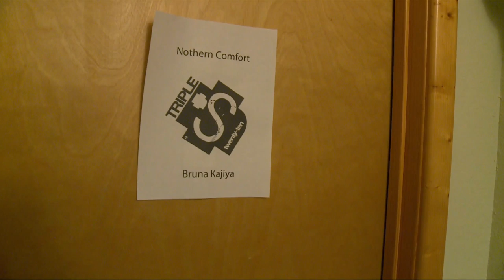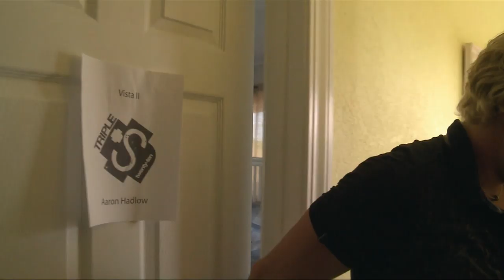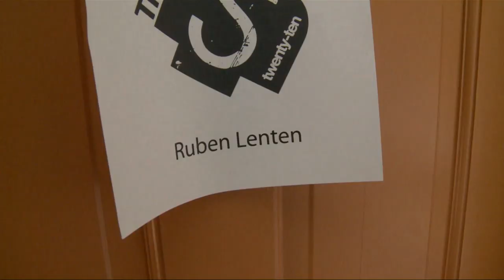On The Loose - Competing in Cape Hatteras - Episode 10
The next stop on Aaron and Ruben's worldwide trip is Cape Hatteras, North Carolina, one of the largest kiting communities in the world. Ruben and Aaron prepare for the upcoming competition, and get hooked up with an awesome pad to call home for the weekend's festivities.